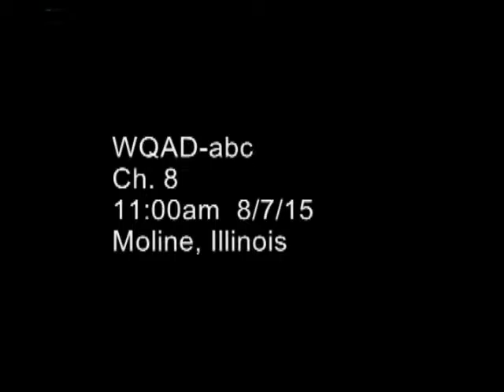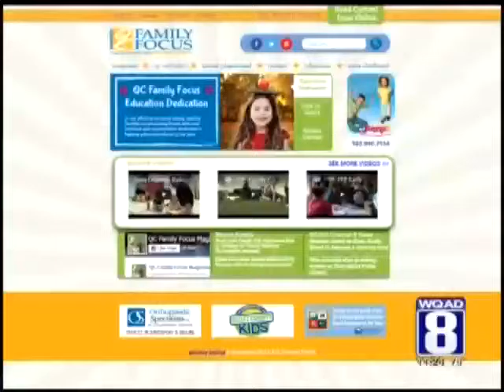WQAD-ABC Moline, IL, Mens Programming at Senior Star at Elmore Place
Pruehs & Associates client, Senior Star at Elmore Place, is featured on Family Focus Friday with Mike Mickel for their focus on activities that impact the growing male resident population.